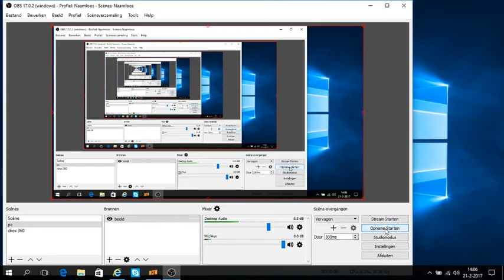rct world #9 hrt park woordt geopend